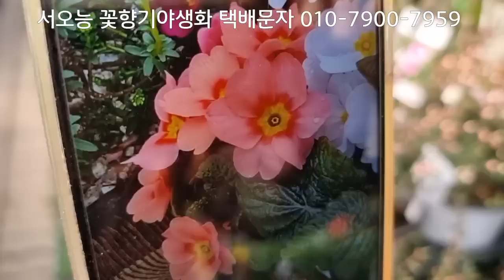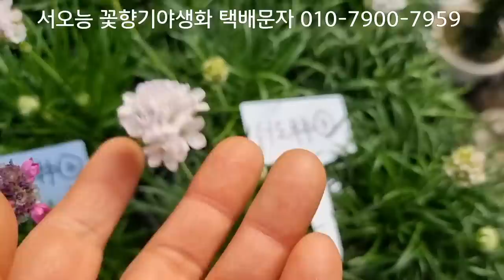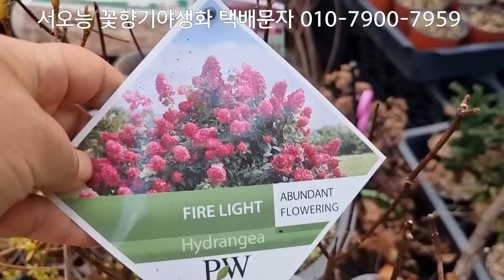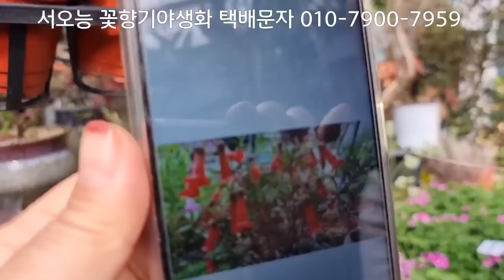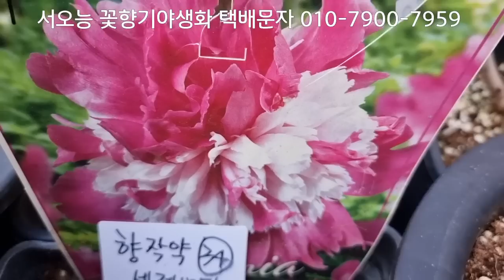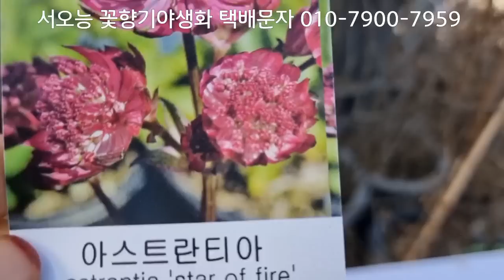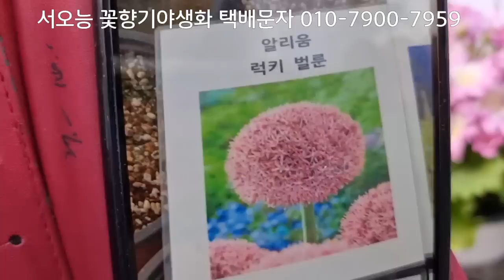모나리자 꽃향기야생화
메발톱 세르누아사랑초  카펫앵초  캥거루발톱 노랑만병초